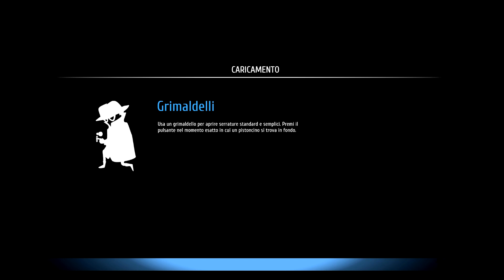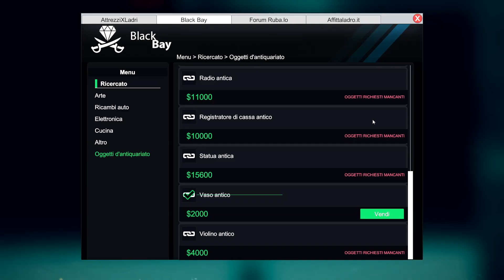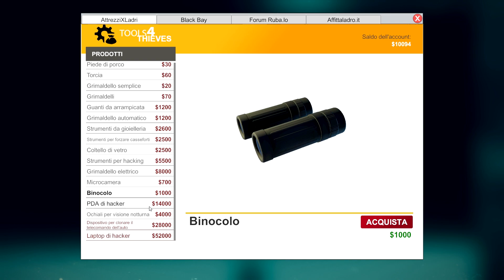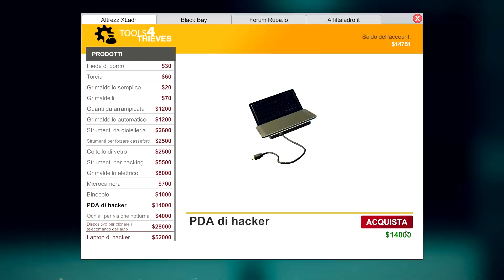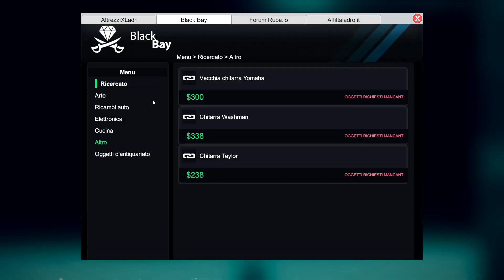SPIANDO I RICCHI - 8 - Thief Simulator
Tutta colpa del 201